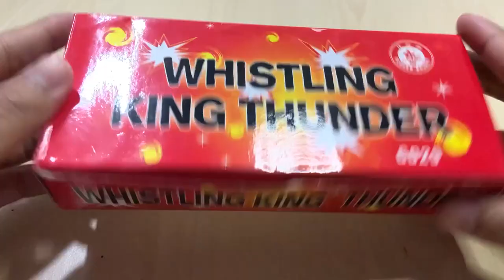NYUMET MERCON THUNDER MODIF JADI ROKET, BEGINI HASILNYA